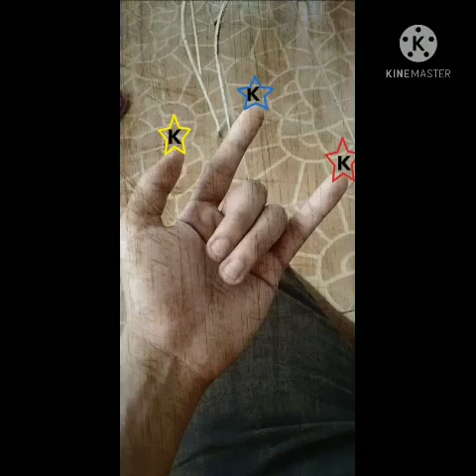KKK by Blake M. Ala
A song composition from one of my very talented students in BEED 1st year Block 12 Wednesday Cluster in Readings in Philippine History. He is Chazter Blake M. Ala. He was inspired by the topic about KKK and the Kartilya ng Katipunan that leads the way in creating this song. Kudos, Blake!

Song Lyrics:

KKK
Verse:
Hindi ba tayo ang may ari ng bayan na ito? At nag hari harian pa ang mga dayo, mga walang hiyang nang aabuso ng tao sa bayan ko
Ako talaga ay mag wawala bubuo ako ng estado na tatalo sainyo ako si Rizal el filibus terismo ako si Andres laban Filipino.

Pre- chorus
Ako ay Filipino di ako papayag na alipinin sa lugar ko, 'pagkat 'di ko isusuko kahit kaylan ang bayan ko.

Chorus
Dahil sa ating bayaning nag buwis ng buhay
Impluwensya ni Rizal at tapang ng mga kapatiran
Ipaglalaban ko ang minamahal kong bayan.

2nd Verse:
Espanyol, 'di kami takot, maling bayan ang napuntahan nyo dahil ikakasa, itatala, ibaba sa trono niyo dahil di kayo nararapat na mag hari dto
Kahit buhay ko itataya ko, dumanak man ang dugo upang kalayaan ng 'Pinas makamit ko at paalisin ang mga nang-alipin na dayo.

(Chorus)
Ending:
Layas, layas ,puksain, puksain, umuwi kayo, umuwi kayo, 'di kayo nababagay dito

(c)2021 Blake
(p)2021williamlunasmusic